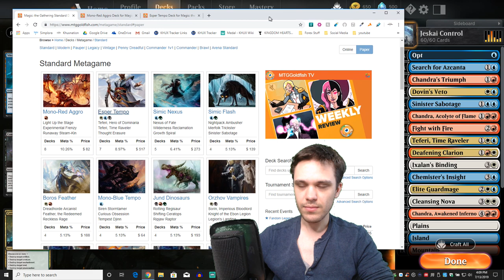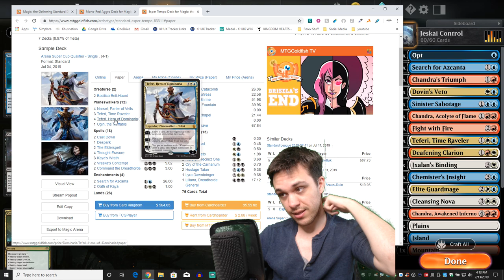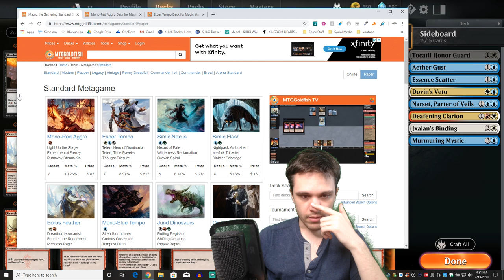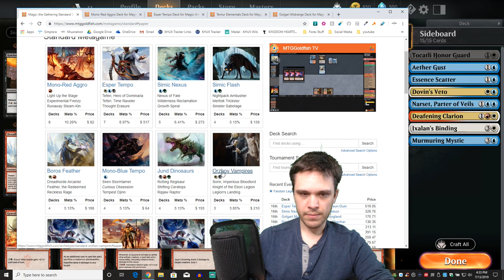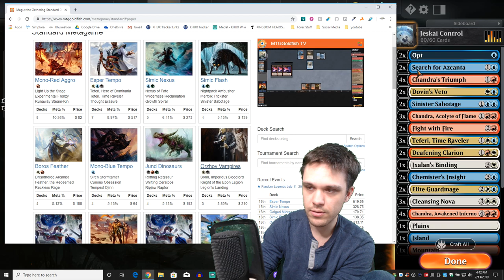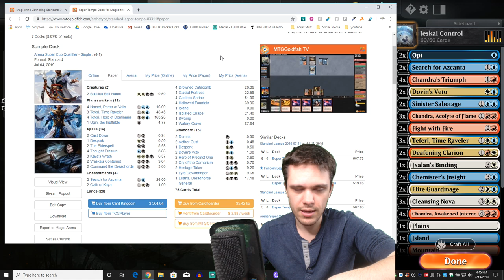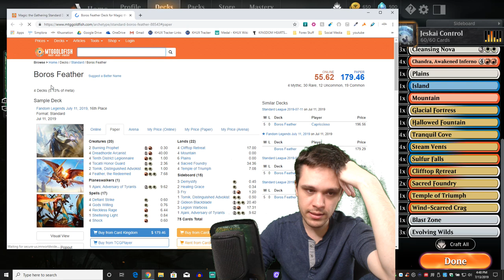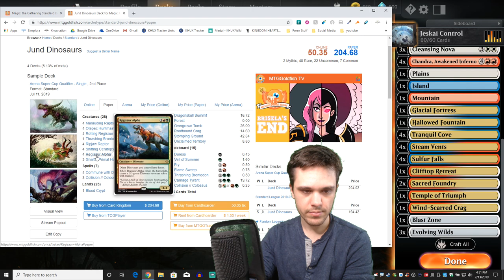MTG Arena | Jeskai Control Is The Best Deck In Standard?!